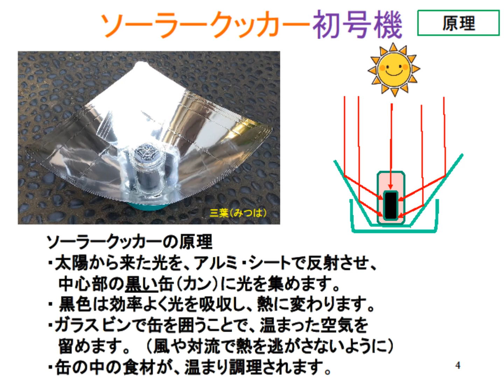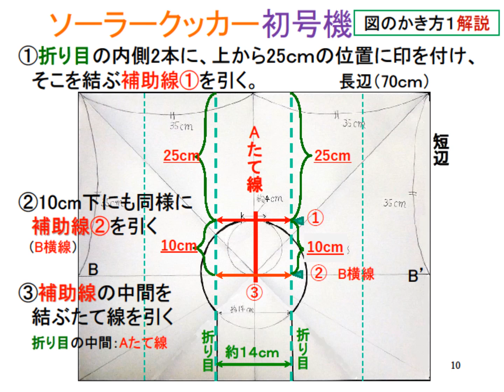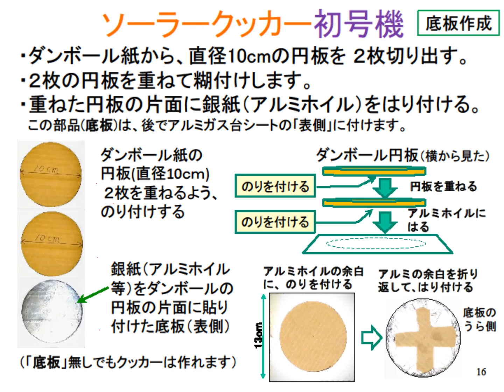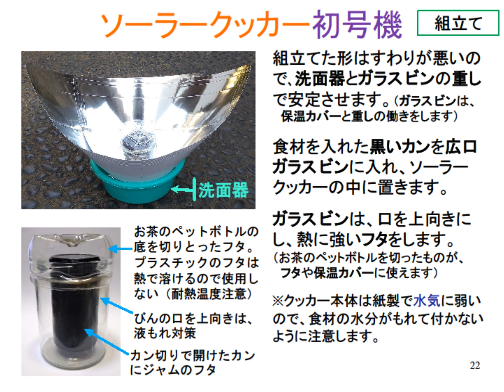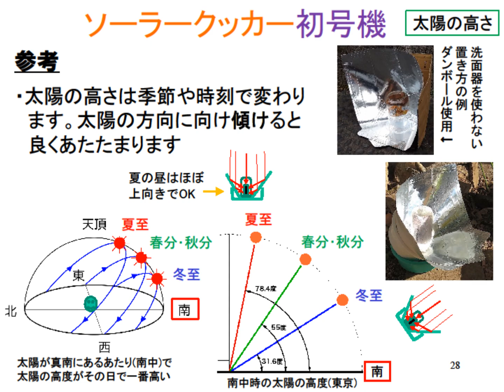100円ショップの素材でミニ・ソーラークッカーを作ろう【R6多摩区エコフェスタ】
【令和６年度多摩区エコフェスタ出展動画】

「夏休み！多摩区エコフェスタ～エコから始めるSDGｓ～」は多摩区を中心とする市民活動団体等と連携し、各種体験プログラム、環境学習など、特に小学生が楽しみながら参加できるイベントを、「多摩区エコロジーライフ事業」の一環として行うものです。イベントを通して、各家庭でも身近にできるエコなことを考えるきっかけづくりや、小学生の夏休みの自由研究などに活用してもらうことを目的としています。

【出展者】
ソーラー・チーム

【内容】
ソーラー・クッカーの作り方を紹介します。
自分で材料を買って作ることができます。

他の出展動画については以下のページからご覧ください。

多摩区役所まちづくり推進部企画課
電話　０４４－９３５－３１４０
FAX　０４４ー９３５ー３３９１